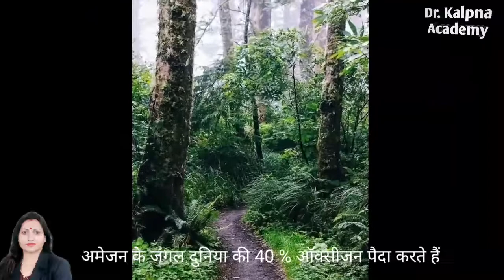के जंगल दुनिया की 20% आक्सीजन पैदा करते हैं देखो कैसे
अमेजन के जंगल दुनिया की 40% आक्सीजन पैदा करते हैं देखो कैसे